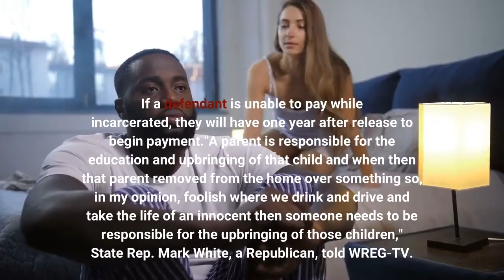'Someone needs to be responsible' Tennessee bill requires drunk drivers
A bill in Tennessee that would require drunk drivers who kill the parent of a minor to pay child support unanimously passed the state Senate on Wednesday. The bill requires anyone convicted of vehicular homicide due to intoxication, or aggravated vehicular homicide, when the victim is the parent of a minor child to pay restitution for each child until they are 18 and have graduated high school. Courts are charged with determining the amount of child support on a case-by-case basis in the bill, depending on the circumstances of the children and their living guardians. If a defendant is unable to pay while incarcerated, they will have one year after release to begin payment."A parent is responsible for the education and upbringing of that child and when then that parent removed from the home over something so, in my opinion, foolish where we drink and drive and take the life of an innocent then someone needs to be responsible for the upbringing of those children," State Rep. Mark White, a Republican, told WREG-TV. Lacey Newton, 25; her fiance, Cordell Williams, 30; and their 4-month-old son, Cordell Shawn Michael Williams, were killed in April 2021 when they were rear-ended, forcing their vehicle off the road and into a tree where it also caught on fire, police said. David Goss Thurby was charged with driving while intoxicated. It was amended before passage to be named "Ethan's, Hailey's, and Bentley's Law," to include the children of Tennessee officer 38-year-old Nicholas Galinger who was killed in 2019 in a hit-in-run by a drunk driver, local outlets including ABC affiliate News9 reported. Janet Hinds, 57, was convicted in Galinger's death and sentenced to 11 years earlier this year. Hinds hit Galinger late at night while he was inspecting a manhole cover. Prosecutors said Hinds was driving above the speed limit. She was also convicted of reckless driving, leaving the scene of a crime, failure to report an accident, speeding, failing to exercise due care, failure to maintain lane and driving under the influence. The bill previously passed unanimously in the state House. On average, 28 people are killed in drunk-driving crashes every day in the U. S., according to the National Highway Traffic Safety Administration. That makes more than 10,000 people killed every year. Drunk-driving accidents account for about 30% of all traffic fatalities, according to NHTSA. Contributing: The Associated Press